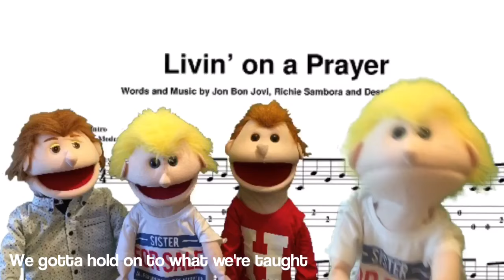Fishin' on a Pier, ApologetiX.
Parody of Livin' on a Prayer by Bon Jovi.
Performed by ApologetiX.
Reproduced by permission J Jackson, ApologetiX.

ApologetiX have a great mission statement - to reach the lost and teach the rest. Take a look at their web site, download some songs and send them a donation. J always replies to an email. ApologetiX can be found on Facebook.

This song is an early one from ApologetiX, reworked a few years ago in 2011.
It speaks clearly of how the band use parody to spread the Gospel message, but we too are fishers of men.

This was filmed in the green room, with a background of a local loch and the River Forth. We watched the original Bon Jovi video where the singer comes down on stage attached to a high wire, as if flying. Our puppet comes up - and on a fishing line - not down.
The man fishing was Najeeb, a friend in Haifa, Israel. He is an Arab Israeli and is pastor of Emmanuel Church there.
He is truly a fisher of men as the story below demonstrates:
We went to a cafe in Haifa. Najeeb told Ira, the waitress who came to take our order, that there was someone who was waiting for her. She went, somewhat puzzled, and returned with our drinks. Najeeb then told her that this one really loved her, had been waiting for her all her life, knew everything about her including every hair on her head and that he would tell her who it was after we finished our drinks! Ira brought out bill and Najeeb told her all about 'Yeshua' (Ira is Jewish), His saving sacrifice and gave her his card so she could phone him and maybe come to church. If it moves and breathes Najeeb shares the Good News of the Gospel of God!

Bible verses are from the New International Version.

ApologetiX quote the following Bible verse in connection with the song:
1 Corinthians 7:20
Each person should remain in the situation they were in when God called them.

Apps used for this one included:
Green Screen by DoInk - as it says! Made for children in Primary School, it's the best I've found.
QuickFlip - flips photos
Rotate & Flip - flips video
Trim & Cut - selects part of video
Superimpose - place foreground photos onto background photo
Eraser - removes background, leaving a subject only
FaceFilm - morphs one face into another
Phoetic - creates backgrounds from text, including emojis
Over - places text on photos
Captions - creates comic strips and uses speech/thought bubbles
CuteCut - video editing app - the only one I use/like

How we make our videos:
1 all videos are made on an iphone6
2 it's easy, accessible, you can edit anywhere - yes, anywhere! lol
3 learned as we went, it's not really that technical at all
4 choose song, print lyrics, make notes of ideas - we have a photo of this
5 watch original music video for ideas
6 where possible, ask permission
7 two-take policy
8 lighting and shadows on green screen
9 film lead puppet part
10 google 'app for xxxxxxx' (you can find an app to do almost anything!)
11 film video/take photos of puppets in order of song
12 google for images and or select ones taken when out and about
13 put it together!
14 save on iPhone
15 upload to YouTube
16 write description for YouTube